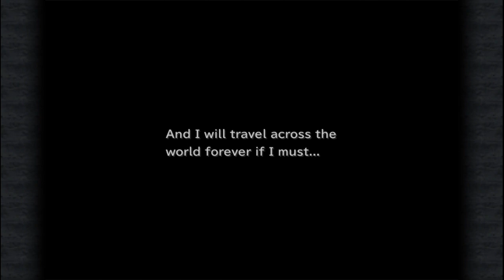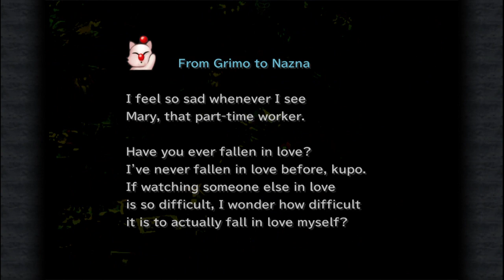Final Fantasy IX #22: Beatrix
Tijd om Beatrix te ontmoeten. Rechterhand van Queen Brahne en een gevaarlijke vijand...